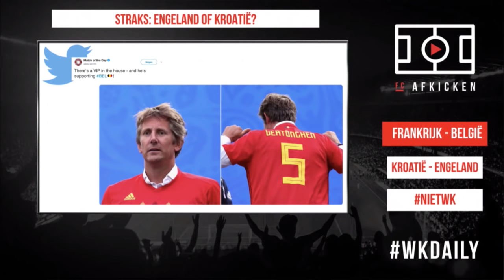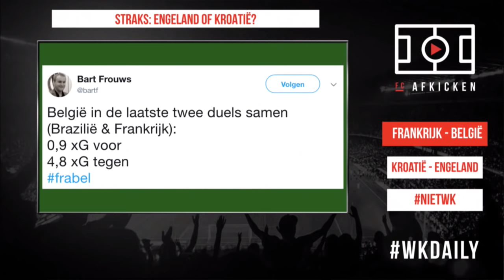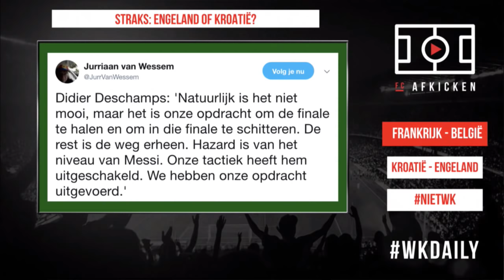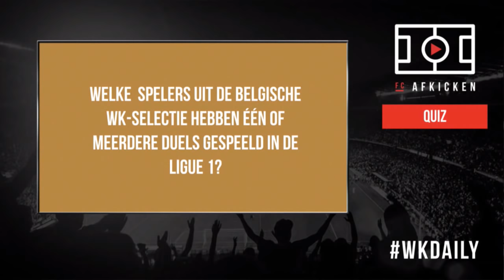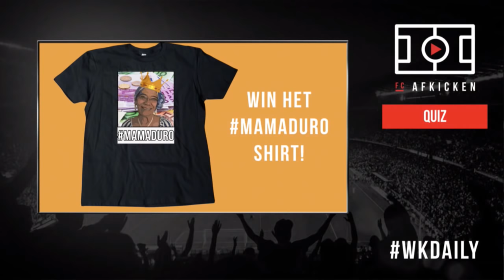WK DAILY E27 MET KEES KWAKMAN - 11/07/2018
Foutloze Fransen, rouwende Rode Duivels en deel 2 van de Vida-soap in een nieuwe WKDaily!

NIEUWE VIDEO’S
📺 Iedere maandag LIVE: Alles mag op Maandag om 20:00
📺 Iedere vrijdag LIVE: Vrijdagmiddagborrel om 16:30
📺 Iedere zondag LIVE: FC Afkicken om 20:00